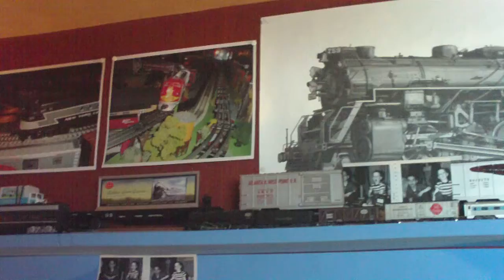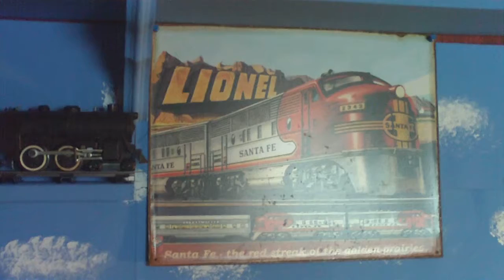Larry Fisher's home layout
Larry's layout,lots of Santa Fe trains.